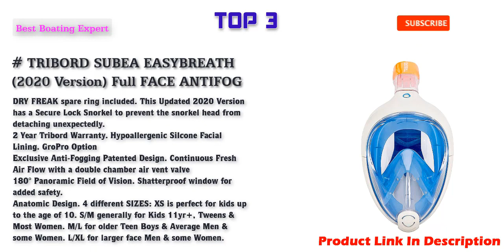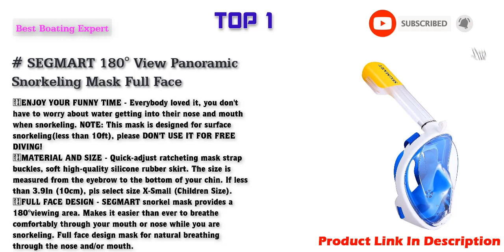Best Full Face Snorkel Masks in 2022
Top 10 Best Full Face Snorkel Masks Link in 2022.
WildHorn Outfitters Seaview 180° V2 Full Face Snorkel Mask with FLOWTECH Advanced Breathing System - Allows for A Natural & Safe Snorkeling Experience- Panoramic Side Snorkel Set Design
OCEAN REEF - Aria QR + Quick Release Snorkeling Mask - Full Face Snorkeling Mask - 180 Degree Underwater Vision - 5 Different Colors and 3 Sizes
OUSPT Full Face Snorkel Mask, Snorkeling Mask with Detachable Camera Mount, Panoramic 180° View Upgraded Dive Mask with Safety Breathing System, Dry Top Set Anti-Fog Anti-Leak
Vaincre 180° Full Face Snorkel Mask with Panoramic View Anti-Fog, Anti-Leak with Adjustable Head Straps - See Larger Viewing Area Than Traditional Masks for Kids, Youth and Adult
DIVELUX Snorkel Mask - Original Full Face Snorkeling and Diving Mask with 180° Panoramic Viewing - Longer Ventilation Pipe, Watertight, Anti Fog & Anti Leak Technology, S/M, L/XL, XS
cozia design Full Face Snorkel Mask - 180° Panoramic View Scuba Mask, Safe Breathing System for Longer Diving, Anti Fog and Anti Leak Snorkeling Gear with Camera Mount, Fast Drying Microfiber Towel
Ocean Reef Aria Full Face Snorkeling Mask
TRIBORD SUBEA EASYBREATH (2020 Version) Full FACE ANTIFOG Snorkel MASK with A Secure Lock and Free Replacement Ring & Optional GOPRO Camera Mount - for Adults OR Kids (Blue, Medium/Large)
ZIPOUTE Snorkel Mask Full Face, Full Face Snorkel Mask Adult and Kids with Detachable Camera Mount, Snorkeling Mask 180 Panoramic View Anti-Fog Anti-Leak Dry Top Set
SEGMART 180° View Panoramic Snorkeling Mask Full Face - GoPro Compatible Snorkel Mask for Adults & Kids